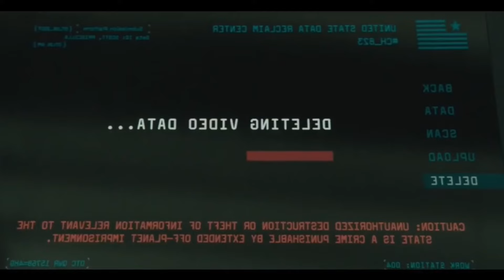Huge Wrong Work Robotics Where No One Can Disturb Both Of Us And Enjoy With Wole Family Speaker